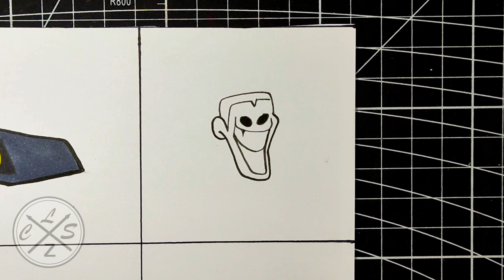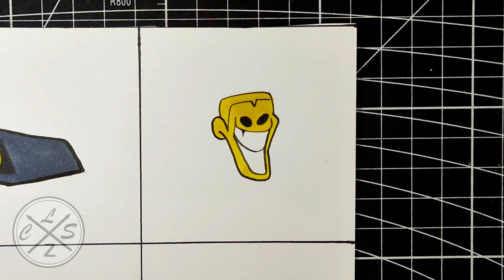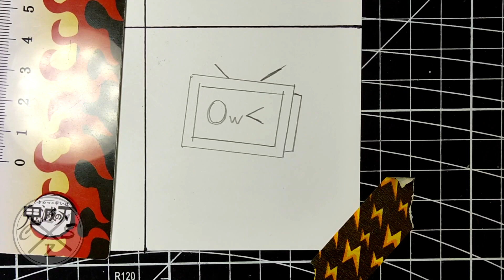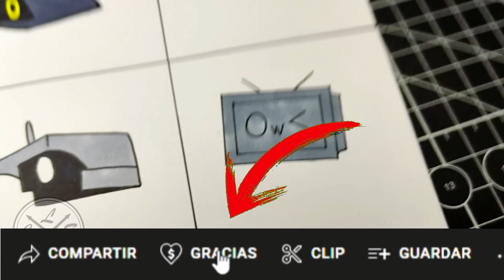DIBUJO TODOS LOS ICONOS DE SALUD DE SKIBIDI TOILET en FNF | SKIBIDI TOILET FNF Test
holaa!!

➤espero de verdad te haya gustado el video de DIBUJO FRIDAY NIGHT FUNKIN VS Skibidi Toilet // Skibidi Invasion [DEMO] 🚽 DRAWING SKIBIDI TOILET también espero te sirva de ayuda Y de guia  :D y si es así no dudes en dejarme un me gusta y comentar que te parece este dibujo, gracias por ver mis vídeos, !! comenta que otro dibujo quisieras ver?
Material:
✔ Lapiz hb, 2h
✔ Papel: opalina